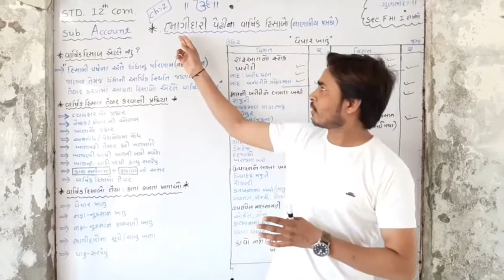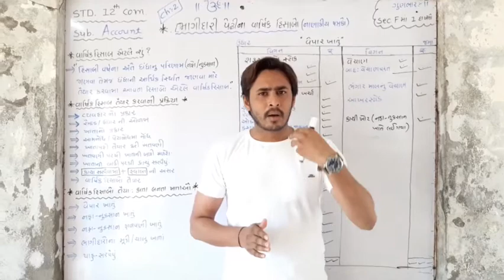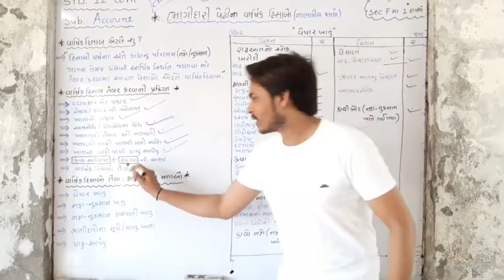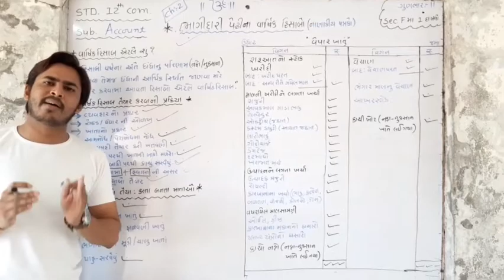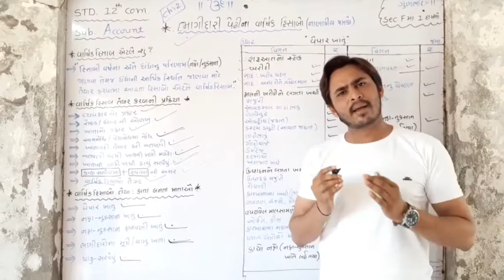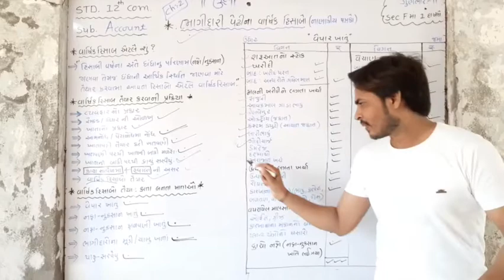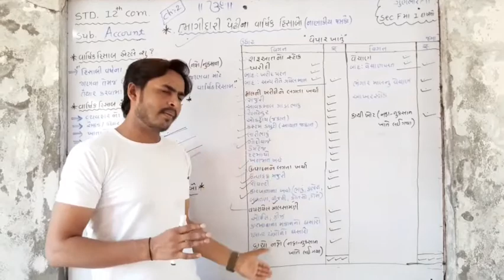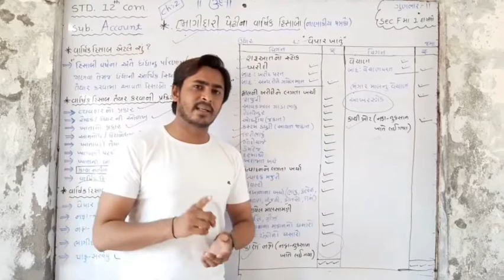STD 12 COMMERCE II નામાના મૂળતત્વો ll ભાગ 1 ll પ્રકરણ 2 II ભાગીદારી પેઢીના વાર્ષિક હિસાબો II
👉ભાગીદારી પેઢીના વાર્ષિક હિસાબ

👉STD 12 COMMERCE મા સૌથી વધુ ગુણ તેમજ સૌથી અગત્ય નું પ્રકરણ છે

👉Section F માં ૧૧ ગુણ નો એક દાખલો પૂછાય છે

👉વાર્ષિક હિસાબ બનાવતી વખતે તૈયાર કરવામાં અવતા ખાતા
1. વેપાર ખાતું
2. નફા નુકશાન ખાતું
3. નફા નુકશાન ફાળવાની ખાતું
4. ભાગીદારો ના મૂળી અથવા ચાલુ ખાતા
5. પાકું સરવૈયું

👉આ વિડિયો માં વેપાર ખાતાં વિશે સૌથી સરળ પધ્ધતિ આપવામાં આવી છે

👉By
     Kaushik kapadi ( કે.કે સર)